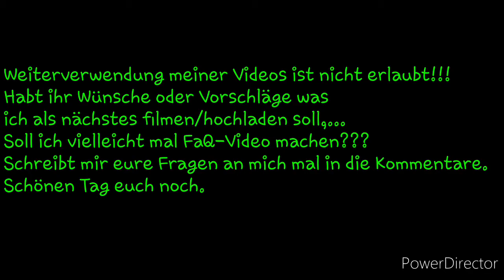Bahnverkehr in Biberach(Baden) mit Makros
Meine Aufnahmen.😇

Partnerkanäle : 🔽